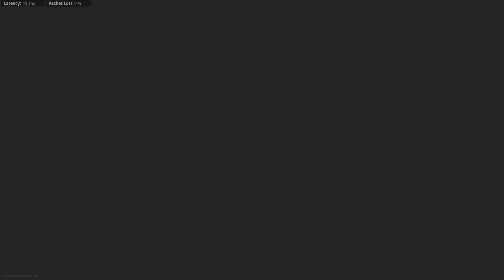21 Savage ( Get Nuked)